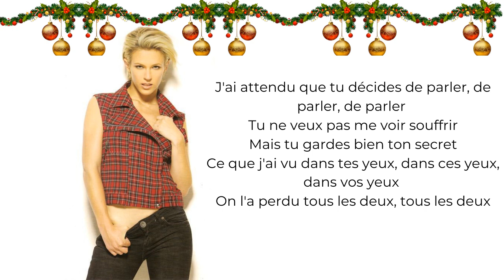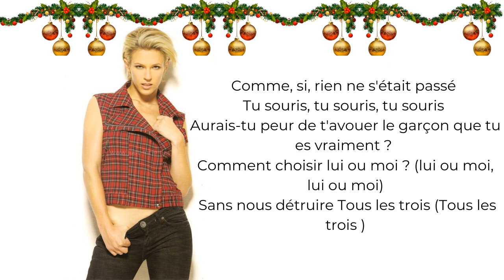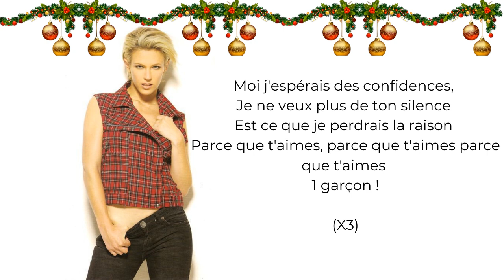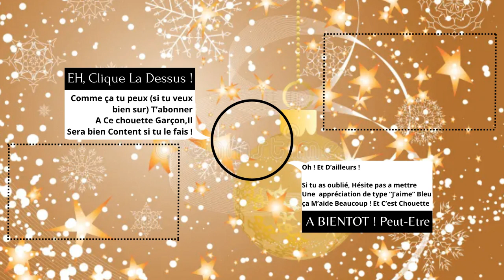Lorie - Un Garçon / Paroles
🩵 Lorie - Un Garçon 🎅

🩵 J'espère que cette vidéo vous as plu si c'est le cas n'hésiter pas a mettre un Pouce Bleu et a vous abonnée si c'est pas déjà fait et a activer la CLOCHE DE NOTIFICATIONS voila en attendant la prochaine vidéo je vous fais a tous et a toutes de gros bisous bye! Je vous aime mes chatons 🩵

  🎄 Mes réseaux !! 🎄

🎁 -ID Origine: panda8444 (sims4...)

🌟 Chaine Des Amis !! 🌟